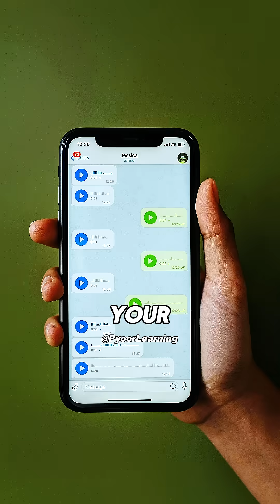The West Valley Fault: The Big One.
The West Valley Fault lies beneath Metro Manila and surrounding provinces—an active fault capable of triggering a major earthquake at any time. Understand its path, history, and how to prepare for the “Big One.”